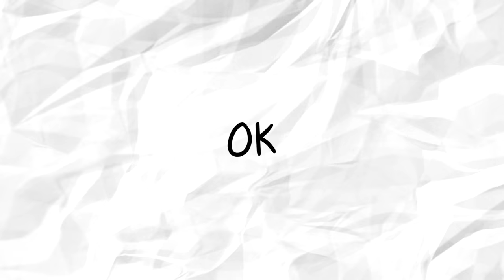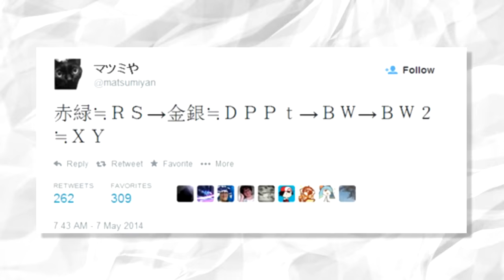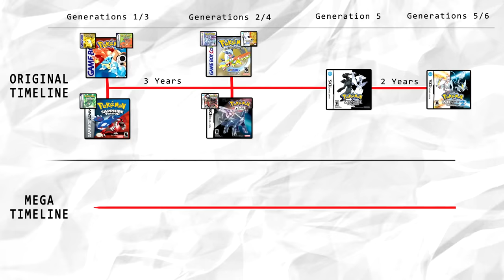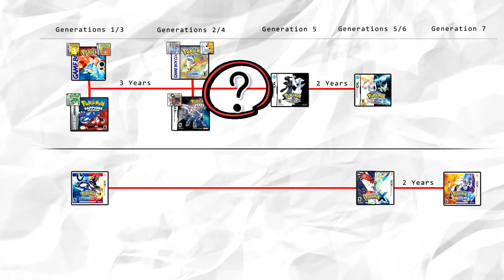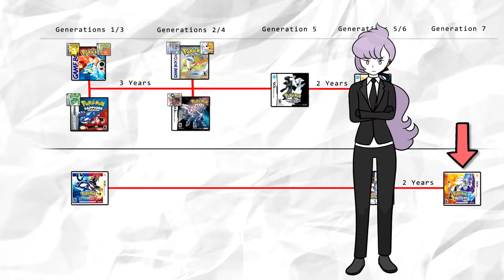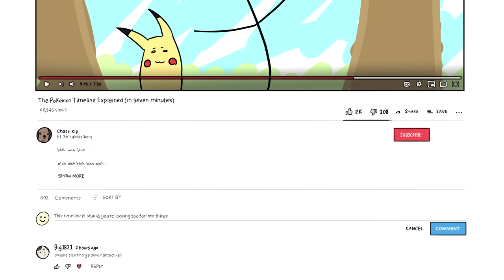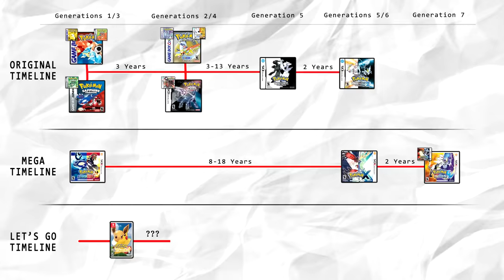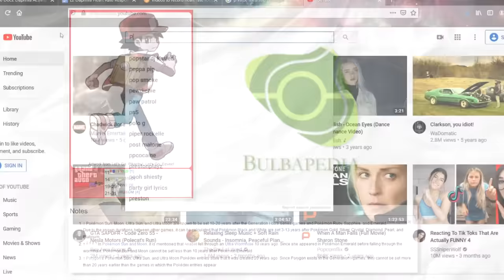The Pokemon Timeline Explained (in seven minutes)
Unironically still waiting for Pokemon Black and White 3...

Games covered in this video: Pokemon Red and Blue, Pokemon Gold and Silver, Pokemon Ruby and Sapphire, Pokemon Black and White, Pokemon Black 2 and White 2, Pokemon X and Y, Pokemon Sun and Moon, Pokemon Let's Go, Pokemon Sword and Shield.